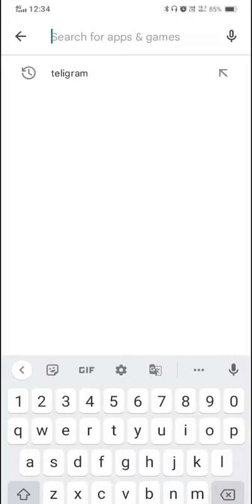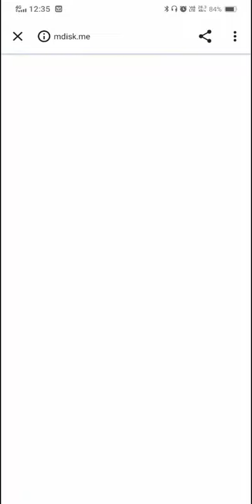How to download KGF CHAPTER 2 movie in hindi / to download KGF Chapter 2 movie in hindi in telegram